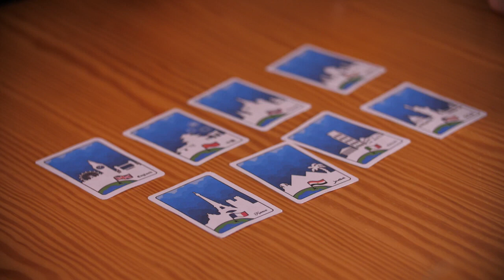Destinations - Damien Vappereau - lepetitmagicien.com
Destinations - Damien Vappereau
Partez en voyage avec votre spectateur en lui présentant sept pays pour passer des vacances de rêve. Votre spectateur pense librement à l’une de ces sept destinations. Tout est dans sa tête. Le magicien trouvera sans erreur le lieu de destination choisi par le spectateur.